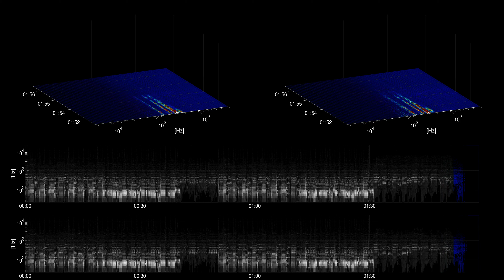[Free Music] Soul - Text Me Records / Grandbankss | R&B & Soul | Calm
Title: Soul
Artist: Text Me Records / Grandbankss
Genre: R&B & Soul
Mood: Calm
Instruments: Drums, Guitar, Synth,